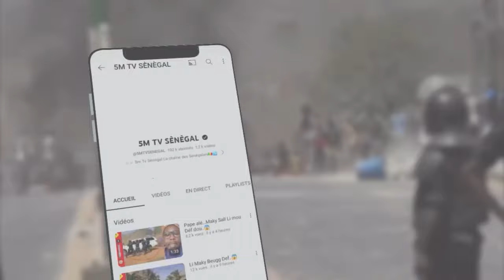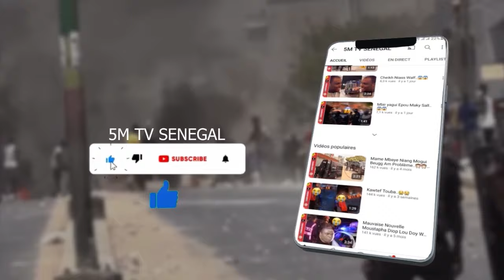DERNIÈRE MINUTE BASSIROU DIOMAYE FI….